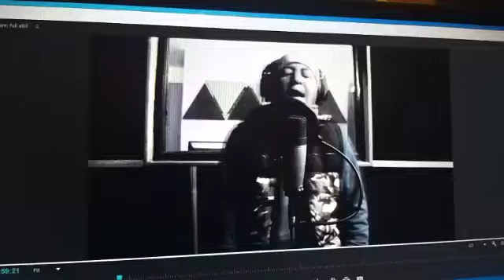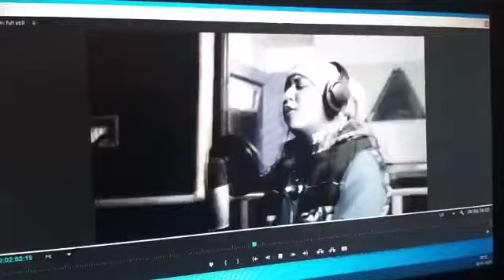Real Kranti||coming soon||🔥🔥🔥kaalft.young sherap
The reality of the Hills